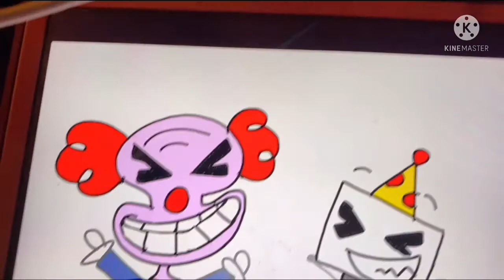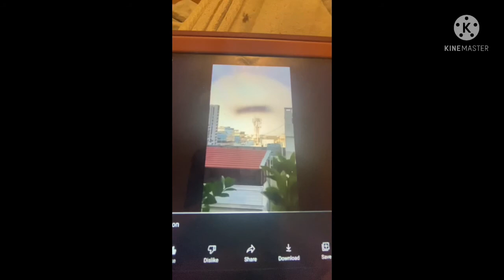Recember ft. @☆lala_pizzaboyblam☆